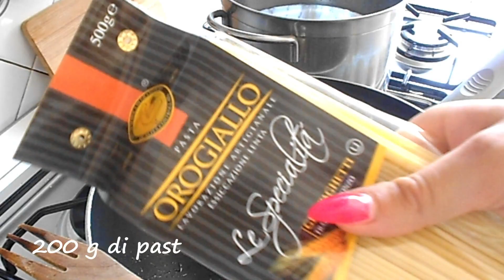Spaghetti alla Nerano